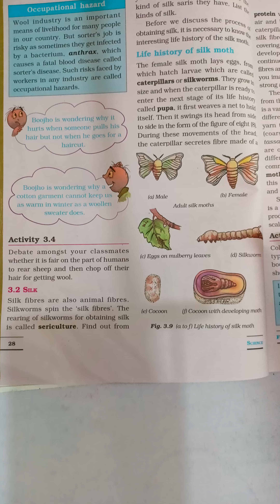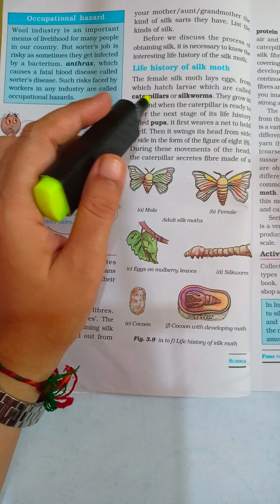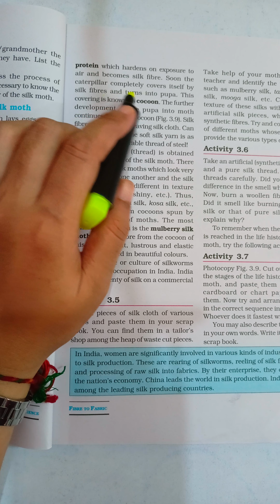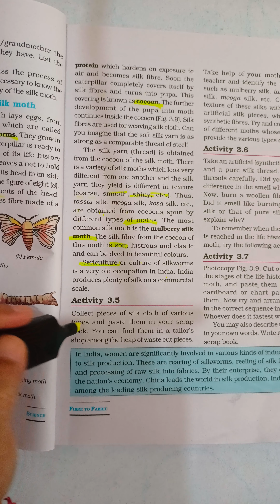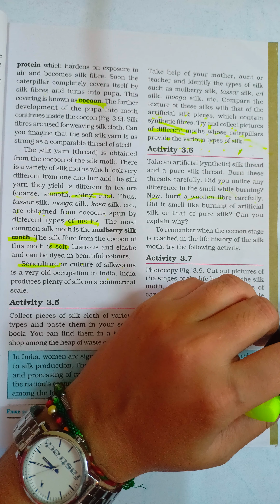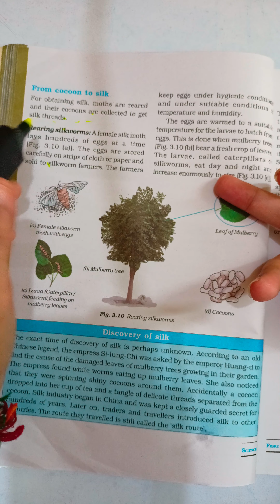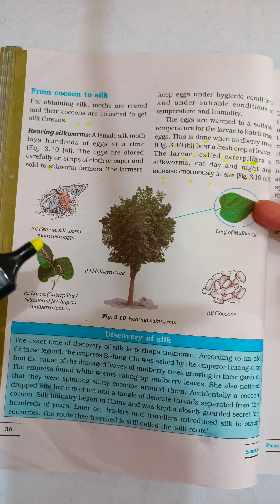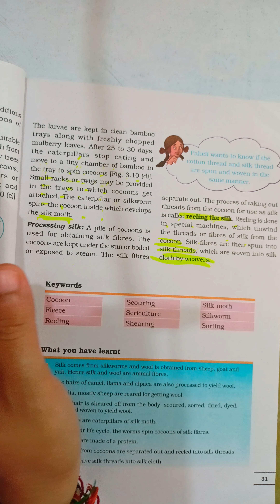NCERT CLASS-7 SCIENCE CHAPTER-3 FIBRE TO FABRIC -PART -2